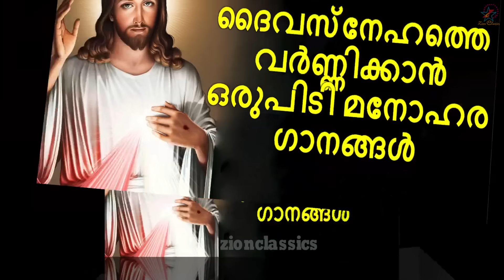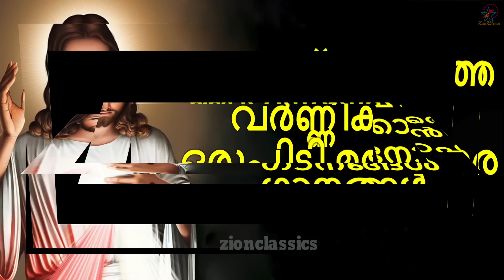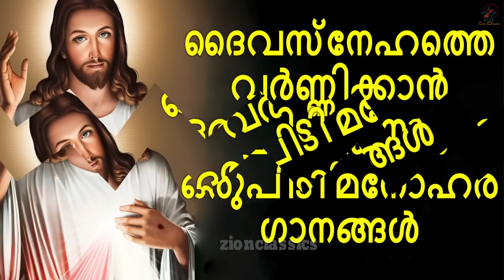Most Beautiful Christian Devotional Songs | Malayalam Christian Devotional Songs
കേൾക്കാൻ കൊതിക്കുന്ന മനോഹര ക്രിസ്‌തീയ ഗാനങ്ങൾ. കേൾക്കാൻമറക്കല്ലേ.

For set your Caller tune: - Krushithanam En- Idea-(Dial 56789 + 2535221),Vodafone-(Dial 537 + 2535221),BSNL-(Send BT + 2535221to 56700), Airtel-( Dial 543211 + 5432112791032), Docomo-(Send 2535221 to 543211).

For set your Caller tune: - Mazhayum Veyilum - Idea-(Dial 56789 + 542861),Vodafone-(Dial 537 + 542861),BSNL-(Send BT + 542861 to 56700), Airtel-( Dial 543211 + 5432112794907), Docomo-(Send 542861 to 543211).

For set your Callertune:-Aaradhanakattom- Idea-(Dial 56789+ 2674114),Vodafone-(Dial 537+ 2674114),BSNL-(Send BT + 2674114 to 56700), Airtel-(Direct Dial 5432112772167), Docomo-(Send 2674114 to 543211).

Album : Guru, Parishudhan, Divyadanam
Singers : Sayanora, Rimi Tomy, Wilson Piravom
Lyrics : Soby Chacko, Gireesh Puthenchery, Fr. Joyal Pandaraparambil
Producer: Jino Kunnumpurath
Banner : Zion Classics